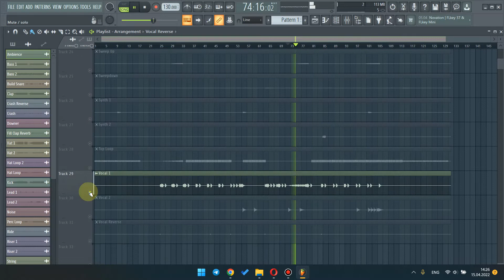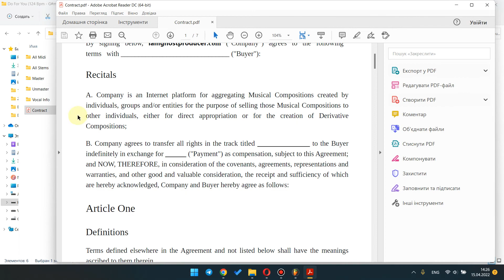Do For You | Video Review of The track | I am Ghost Producer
This is the video review about Do For You Track